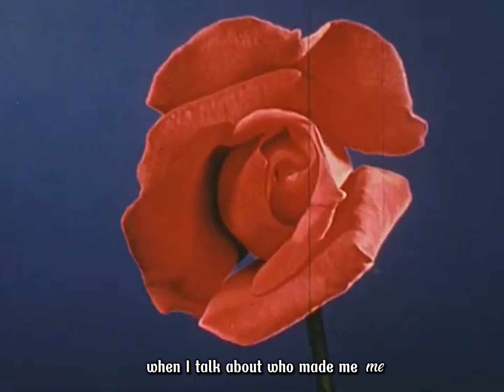i hope you never meet another that resembles me (a poem)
Instead of the usual upload, I decided to record this love letter for all my friends who left to follow their paths.
I miss you all - love you.

Song: Aphex Twin - Qkthr
Footage: God of Creation